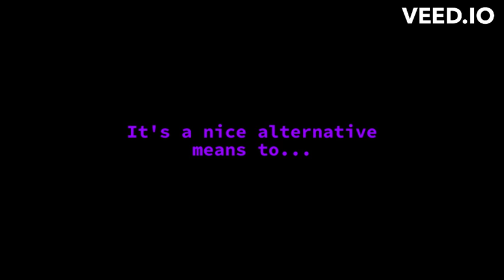Festival Bad Ending but I broke it (Festival Bad Ending but BF sings the inst and MC sings the song)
Doki Doki Takeover! Plus! (MC)